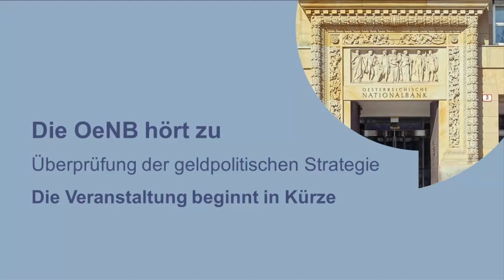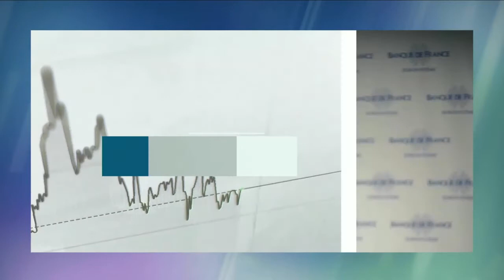Die OeNB hört zu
Dialog mit Institutionen in Österreich anlässlich der Überarbeitung der geldpolitischen Strategie der EZB. Die EZB und die nationalen Zentralbanken des Eurosystems unterziehen ihre geldpolitische Strategie einer Überprüfung. Teil dieser Überprüfung ist der Dialog mit den Bürgerinnen und Bürgern. In einer Reihe von Veranstaltungen der EZB, aber auch der Notenbanken in den Euro-Ländern, wollen wir in den Dialog mit den Unternehmen, den Institutionen, der Wissenschaft und auch den Bürgerinnen und Bürgern Europas treten. Der gesamte Prozess wird im Juni 2021 abgeschlossen sein.

Auch in Österreich wird es diesen Dialog geben. Am 30. Oktober 2020, von 9.30 bis 12.00 Uhr gab es die Veranstaltung „Die OeNB hört zu“. Eingeladen wurden wichtige österreichische Institutionen.
 Zahlungsverkehr: Die OeNB stellt den effizienten unbaren Zahlungsverkehr sicher. Zusätzlich zu ihren Kernaufgaben nimmt die OeNB eine aktive Rolle als Vorbild und Impulsgeberin bewusst. Deshalb nimmt sie eine aktive Rolle bei der Förderung von Wissenschaft und Forschung ein, engagiert sich für die Stärkung des Wirtschafts- und Finanzwissens der österreichischen Bevölkerung, fördert Kunst und Kultur und bekennt sich zu Nachhaltigkeit und Umweltschutz.